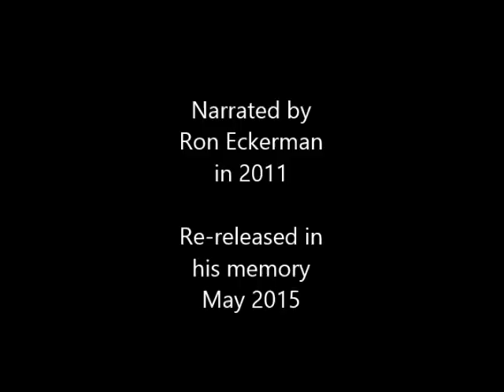Turn It Up! My years with Lynyrd Skynyrd AUDIO BOOK INTRO Ron Eckerman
Narrated by author Ron Eckerman in 2011.
Re-released in May of 2015 in memory of Ron Eckerman, who lost his battle with acute myeloid leukemia in May of 2014. Rest in Peace, Ron. (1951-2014).
362 pages. Released in 2011 by Ron Eckerman. Re-released with cover change and photo additions in August of 2014. Proceeds go to Leukemia Foundation which was requested by Ron before his passing.